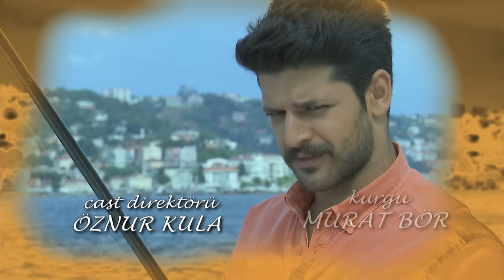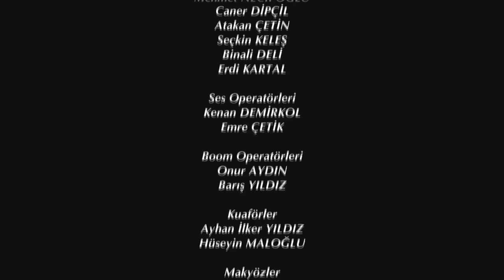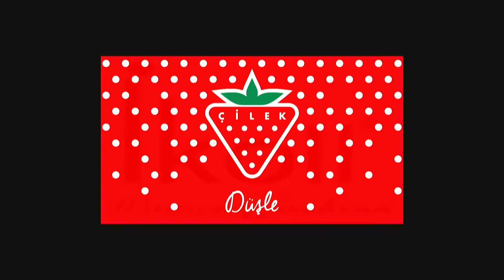Elif Episode 352 | English Subtitle